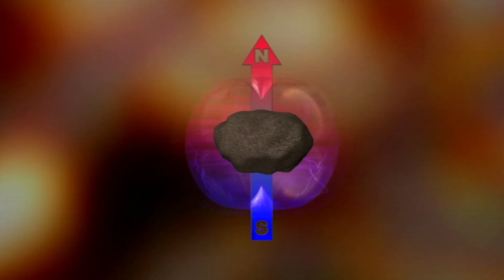Smart Puppy and Super-what?!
Smart Puppy shows his pals when a magnet is not a magnet.  Series: "Smart Puppy!" [Science] [Show ID: 28916]